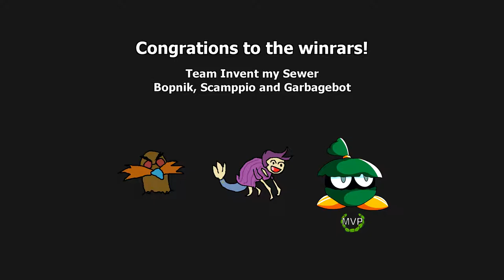R1F8 - Team Speedwagon VS Team Invent my Sewer (GBA Tournament 4)